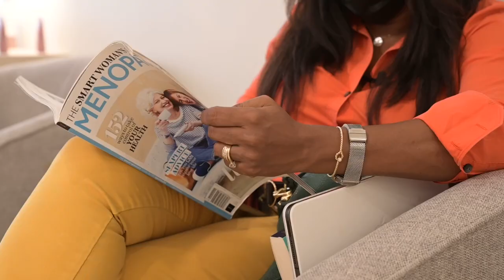Fifty Fit Episode 7: Epilogue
▶️ 50-FIT Episode 7: Epilogue

It’s the finale of 50 Fit!!

In this reflective episode, @‌jtashking candidly speaks about the highs and lows of her journey, the knowledge she gained and and her mental and physical growth.💗💆🏽‍♀️

Special thanks to: @‌surfside_wellness, @‌bioconnectmedical @chinesemedicinebarbados @‌jayceemayers @aestheticsmedbarbados @‌jasminegopwani